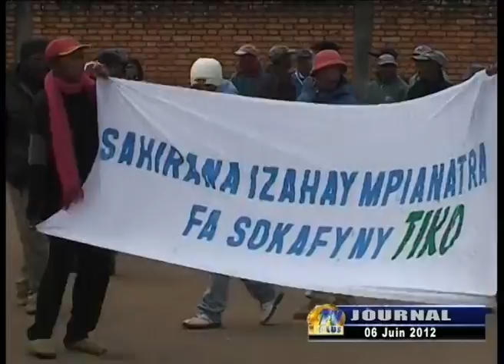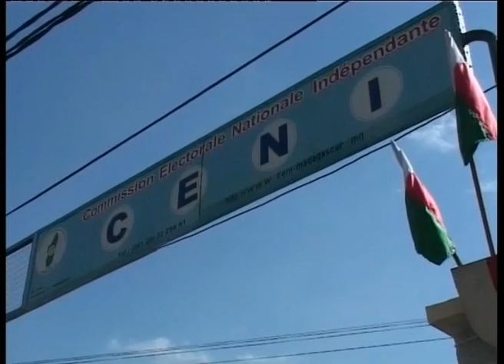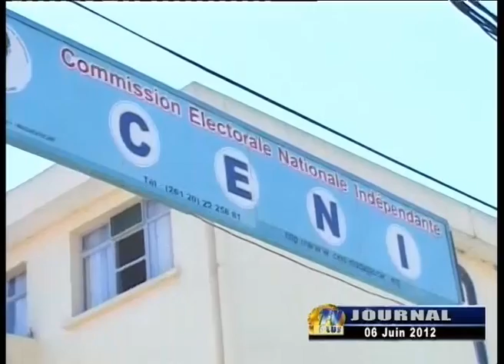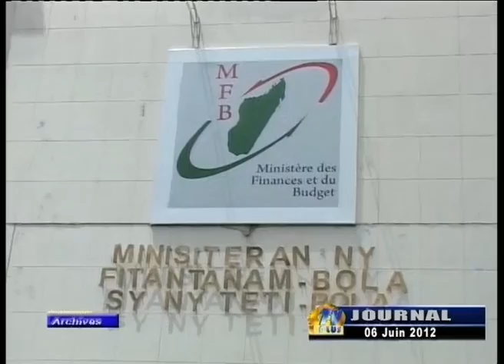JOURNAL DU 06 Juin 2012